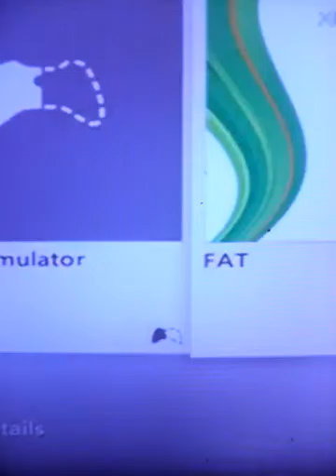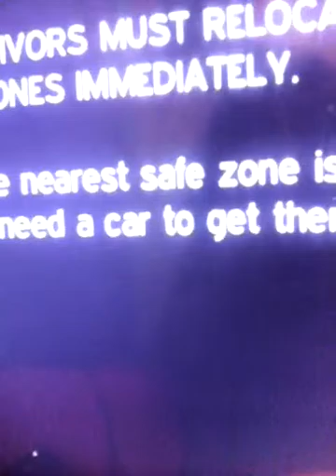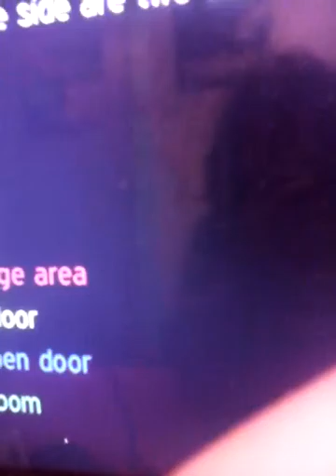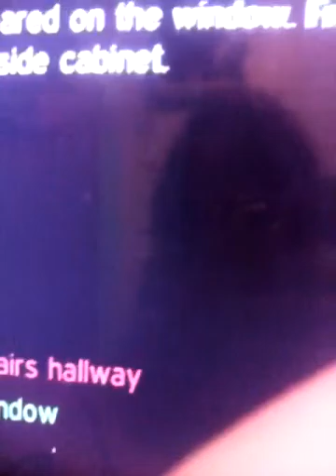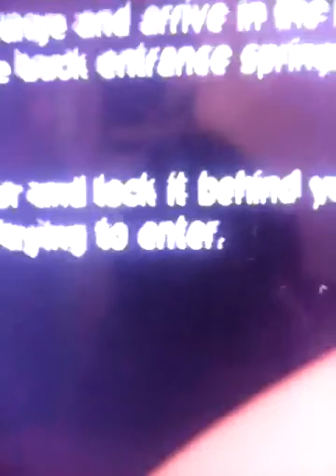Text Zedventure Game